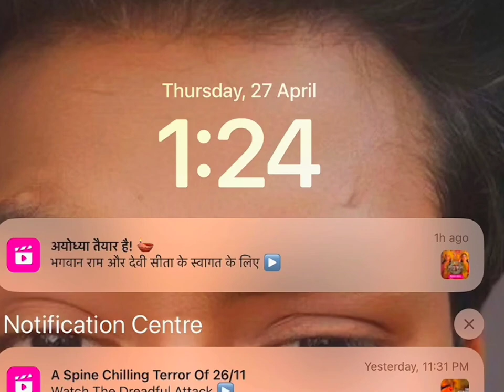𝐃𝐨𝐧'𝐭 𝐑𝐞𝐩𝐨𝐫𝐭 𝐌𝐞 - 𝐢 𝐀𝐦 10𝐊/𝐃 𝐏𝐥𝐚𝐲𝐞𝐫 🔥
𝐈 𝐆𝐨𝐭 𝐓𝐡𝐢𝐬 🥵𝟗𝟎 𝐅𝐏𝐒 𝐈 𝐏𝐚𝐝🥵 𝐢𝐧 𝐉𝐮𝐬𝐭 𝟐𝟓𝐤
𝐓𝐡𝐢𝐬 𝐆𝐮𝐲 𝐇𝐚𝐯𝐞 😍𝐑𝐨𝐲𝐚𝐥 𝐏𝐚𝐬𝐬😍 𝐀𝐟𝐭𝐞𝐫 𝐁𝐠𝐦𝐢 𝐁𝐚𝐧
pubg
I PAD 9th Gen • 60 FPS. OnePlus,9R,9,8T,7T,,7,6T, 8,N10,N100, Nord,5T,NeverSettle

Device - I PAD 9th Gen
2nd Device:- IQOO NEO 6

Graphics: Smooth - 60FPS (Colorful)

Colin X yt
SHAOLIN OG